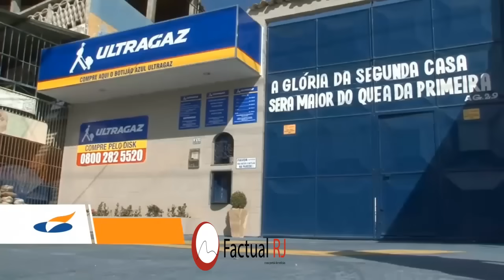Para você que critica meu trabalho veja como é fácil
Policias do GIT são atacados pelos traficantes do Morro dos Macacos durante uma operação realizada pelos policias da UPP deixando um policial morto .